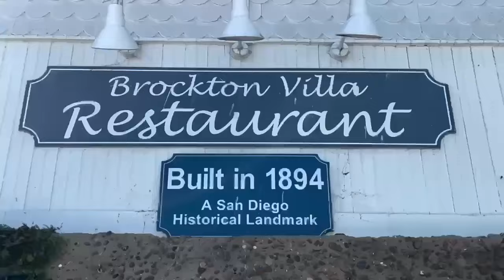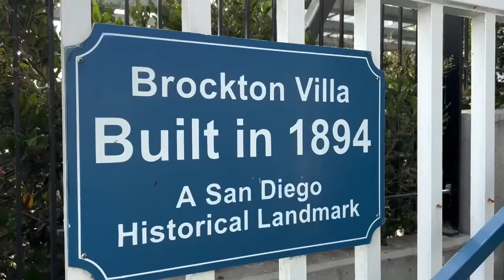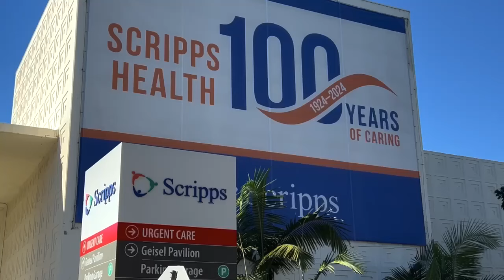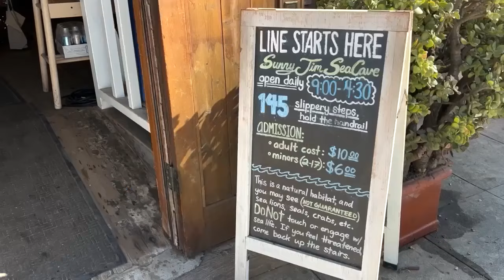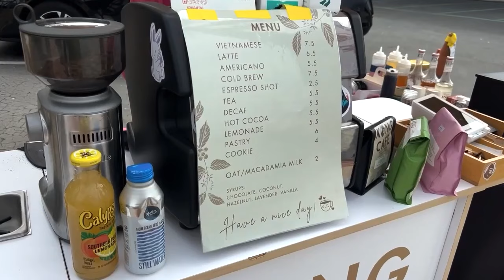Introduction to La Jolla, California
Products/ Equipment
1. Camera/
2. Rode Wireless ME mic
3. Rayban Sunglasses

3. Bird whisperer/ the man with parrots

Music
1. Marc Torch / Still on a Roll / courtesy of
2. Wellmess / Just a Little(Instrumental Version) / courtesy of
3. Sofia Zain/ Forgotten You Now (Instrumental Version) / courtesy of
4. Mike Stringer / Kite Lines (Instrumental Version) / courtesy of
5. Gero Lyn/ My Life Was Beginning (instrumental version) / courtesy of

Credit Footage
1. “Leopard Sharks footage provided by KillerImage/ Pond5"